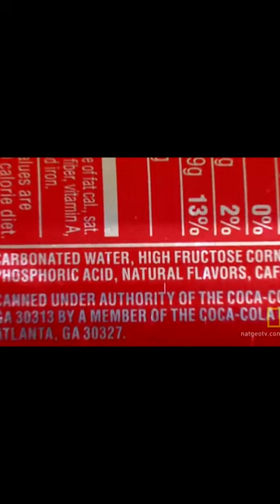May 8 On This Day The History of Coca-Cola